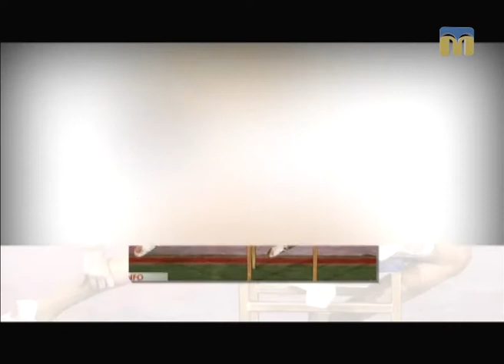Розмова на тему. Циркова студія "Butterfly" - 05.01.2017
Купол замість стелі,
Сміху каруселі,
До небес канати!
Цирк – це завжди свято!

Гості студії - представники циркової студії "Butterfly" Міського палацу культури "Корабельний".
Ведуча програми "Розмова на тему" - Олена Клепа.